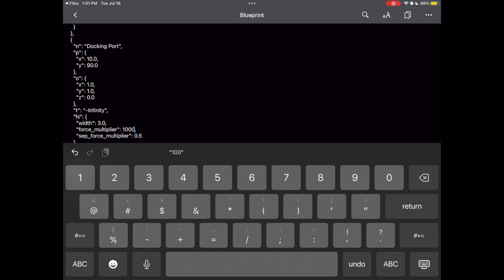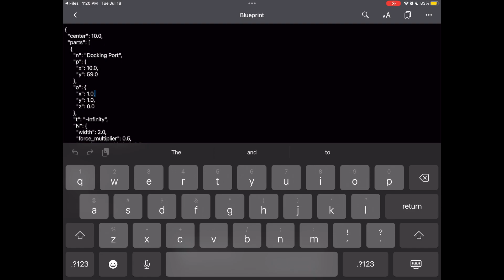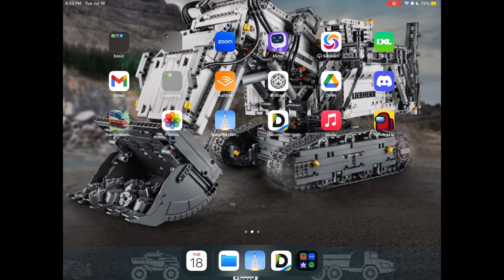Making a land mine in SFS!(very deadly)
in this video i'm making a land mine in SFS!(very deadly)
plz consider like and subbing cuz it took me a lot of time to film

You can use this BP in ur own video! Just be sure to give out credit like this:”​⁠@SFS-universe” and enjoy the video!